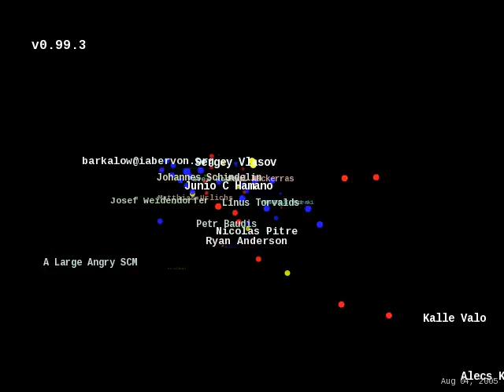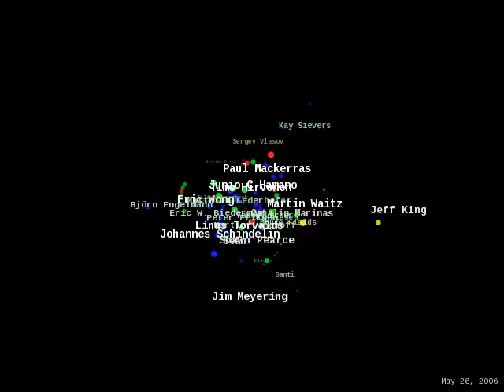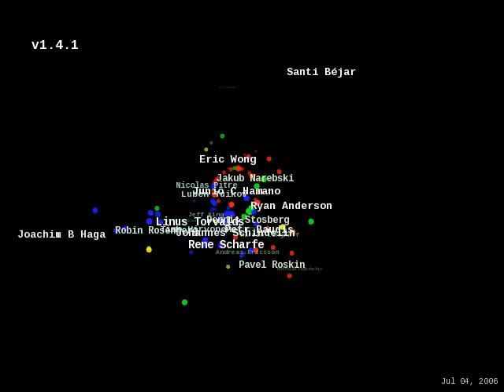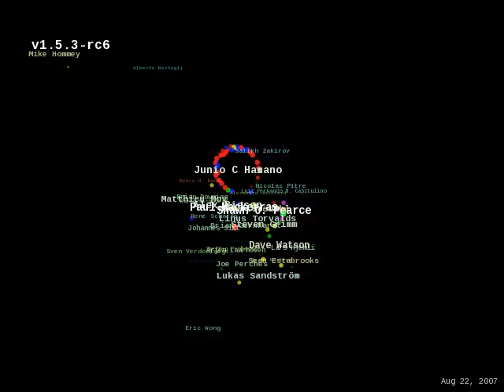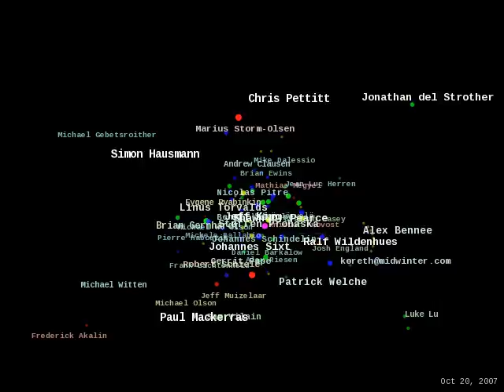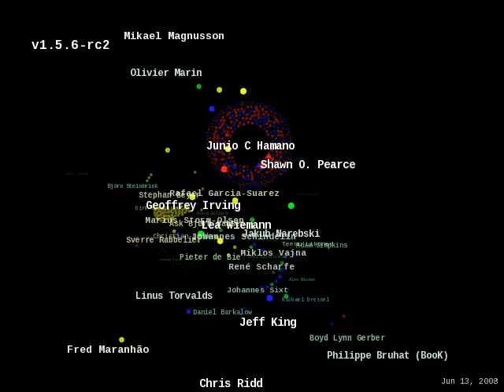Git's codeswarm.rb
Video generated using codeswarm.rb for git's project.